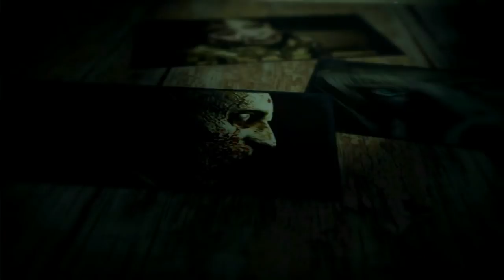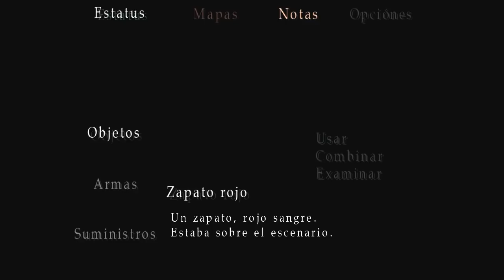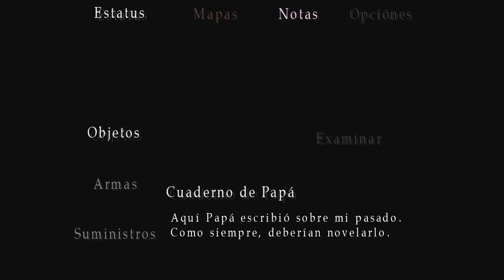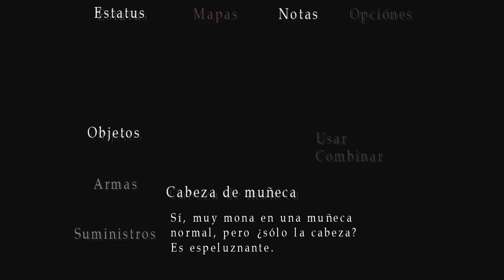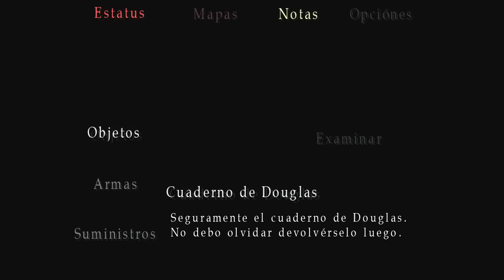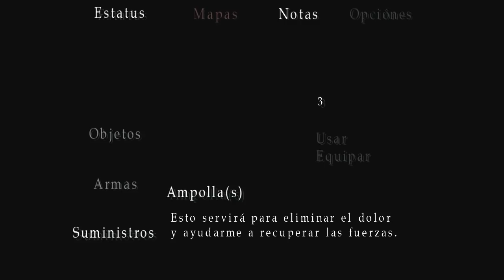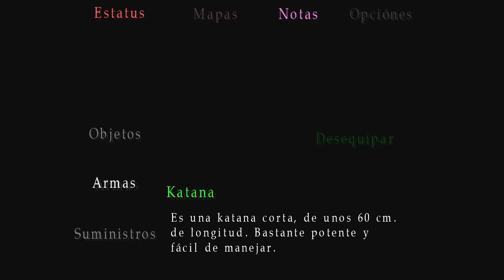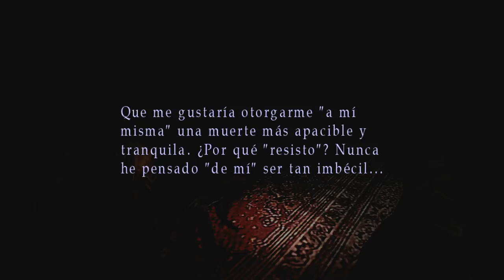Silent Hill 3 HD (Gameplay Español Ps3) Capitulo 11 Parque de Atracciones del Lago